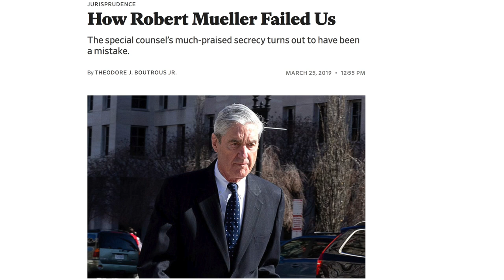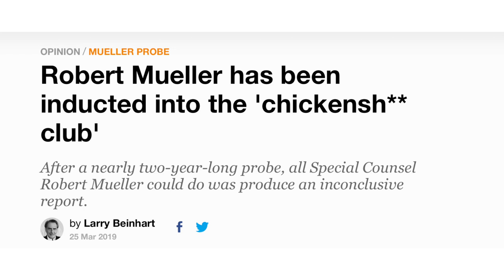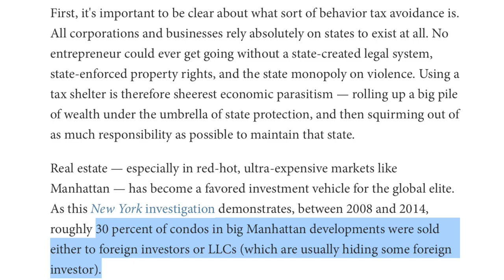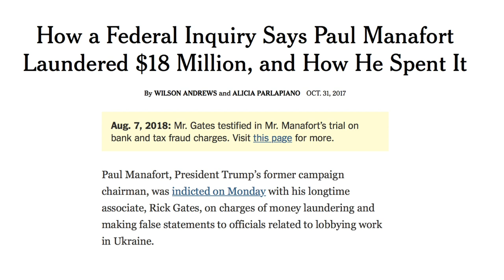Cenk Tries to Rewrite History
In this video I talk about Cenk Uygur's latest attempt to mislead his audience into thinking that he hasn't been wrong about the Russia story for years. I go over his clips, explain that it has only been in this last month that Cenk has changed his tune, and I show Cenk looking directly into the camera and saying he did it.